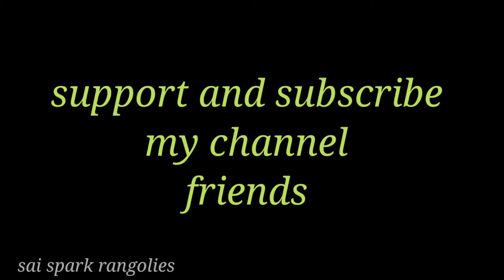small Lotus flower rangoli (5*1) | simple poo kolam | latest kolangal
small Lotus flower rangoli
simple poo kolam
latest kolangal